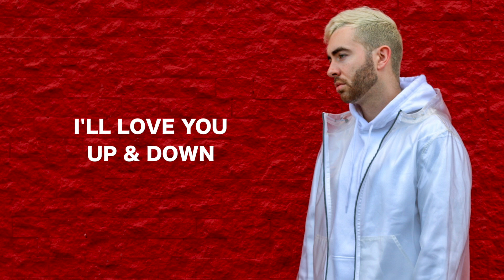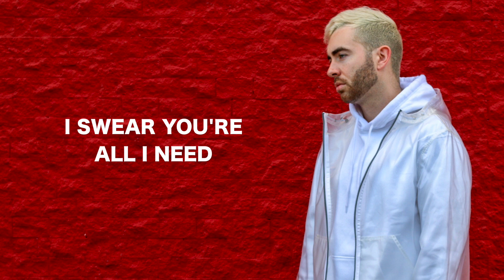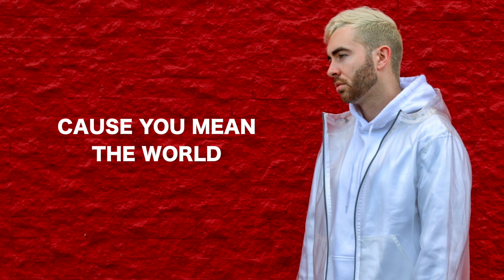CROWN - Up & Down (Official Lyric Video)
Filmed and Directed By: Crown x Davis Brown